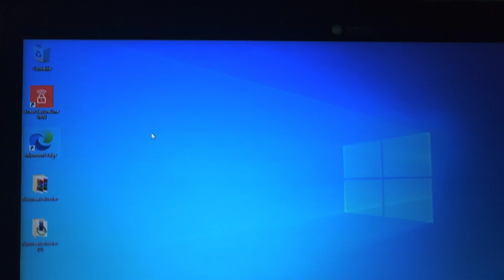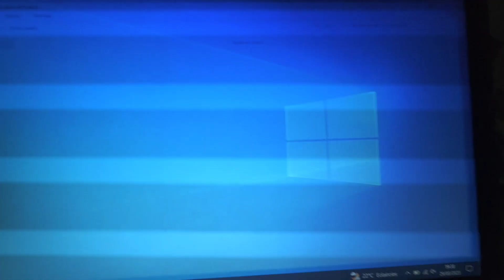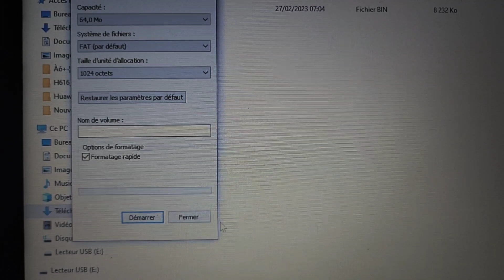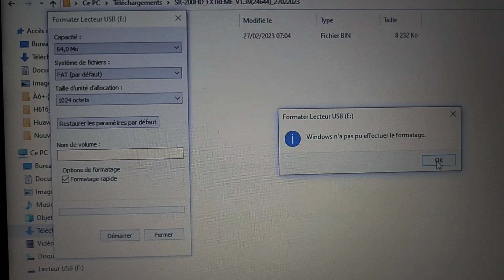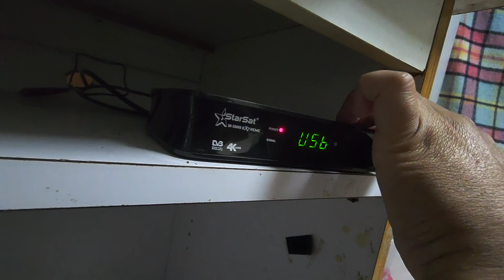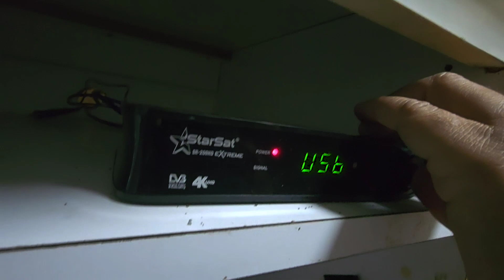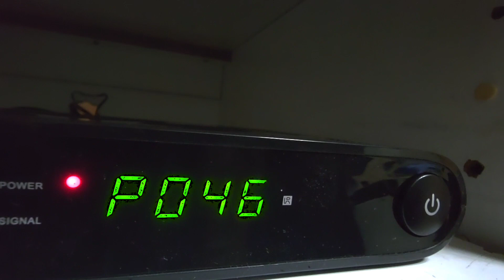حل مشكل BOOT جهاز ستارسات 200 4k